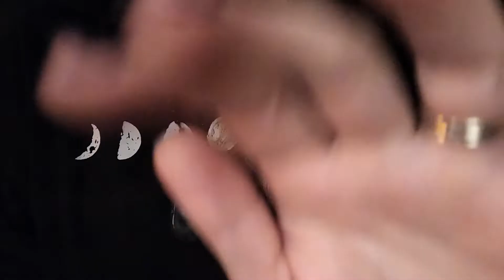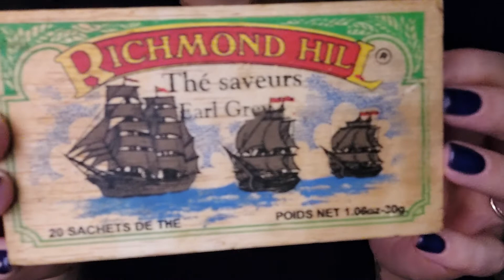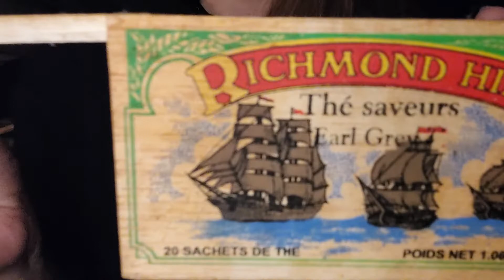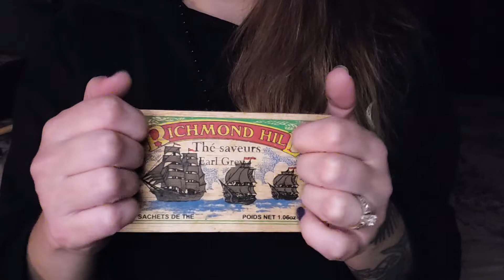ASMR| Glorious Gentle wooden sounds 🪵 No talking, taps, tingles🌱😴